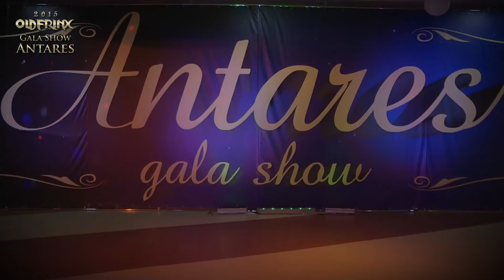Yana Tsehotskaya ⊰⊱ Gala show Antares '15.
Яна Цехоцкая на Гала шоу Танцевального центра «Антарес» в Hotel «Mirniy Resort» г. Одесса 27.12.15.